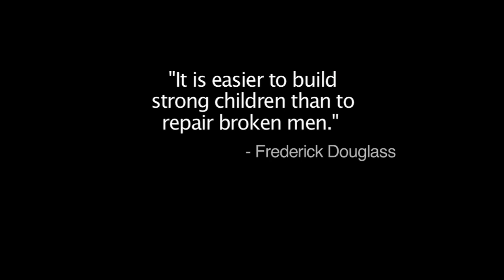Good Fellas of Baltimore Preview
"Good Fellas of Baltimore" is a Baltimore-based reality TV show about seven entrepreneurs joining the community to help a different charity and family in need every episode. Individually, these entrepreneurs live to give. Together, they are the spark that will help transform lives in Baltimore and beyond. It's not just a TV show. It's a revolutionary multi-platform movement of caring in which fans and sponsors participate in changing lives.